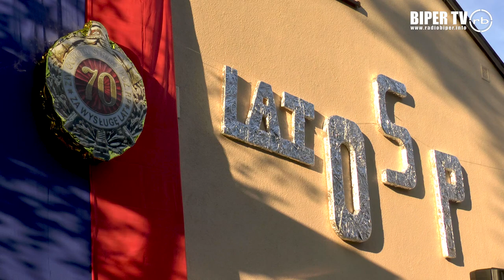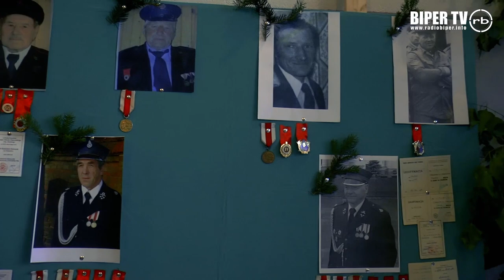70-lecie OSP w Starej Bordziłówce